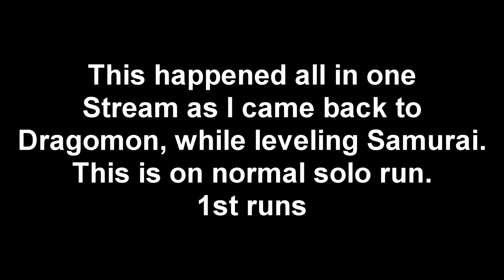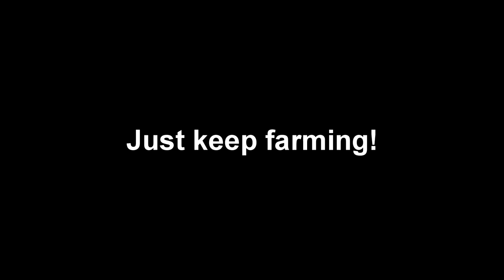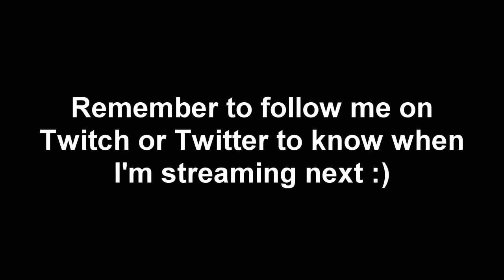(Twitch) Dragomon Hunter | I Did Not Just Get That?!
I don't even know...but I'm happy xD It's 5% of these things to drop